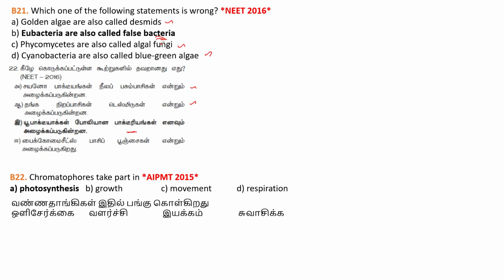NEET Padikalaam - Day 11 - Tamil Medium & English Medium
Physics 22
Chemistry 22
Biology 22

If force (F), velocity (v) and time (T) are taken as fundamental units, then the dimensions of mass are

The dimensions of ( μ0 E0)-1/2 are

 6.02x1020 molecules of urea are present in 100 mL of its solution. The concentration of solution is

Volume occupied by one molecule of water (density = 1 gcm −3) is

Which one of the following statements is wrong? *NEET 2016*
a) Golden algae are also called desmids
b) Eubacteria are also called false bacteria
c) Phycomycetes are also called algal fungi
d) Cyanobacteria are also called blue-green algae

Chromatophores take part in *AIPMT 2015*
a) photosynthesis  b) growth  c) movement  d) respiration